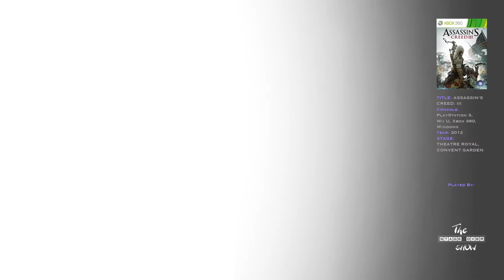Assassin's Creed: III (Theatre Royal - Convent Garden)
Gameplay by: The Stage Over Show